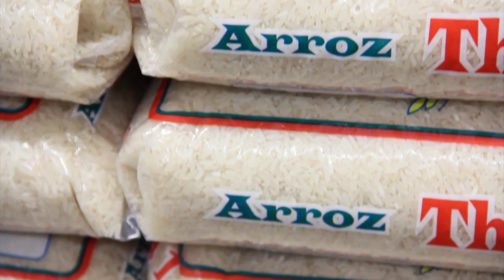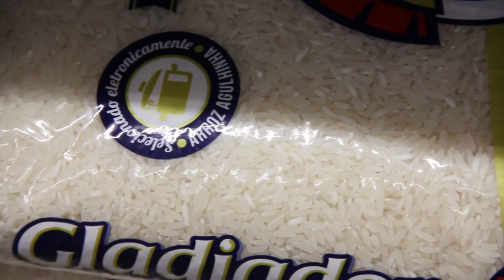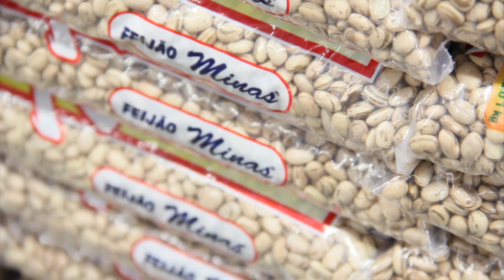PREÇO DO ARROZ E FEIJAO